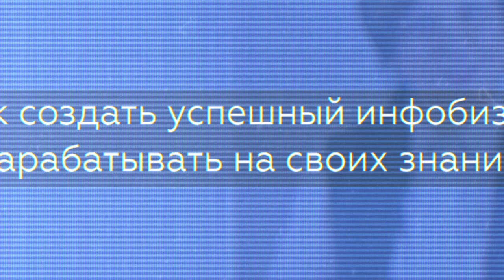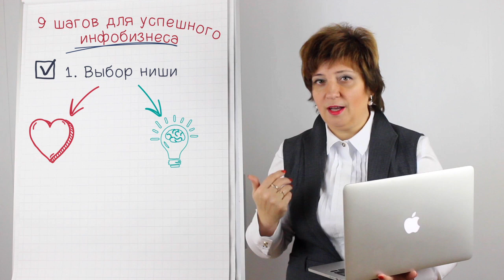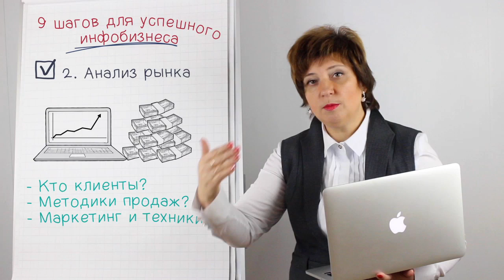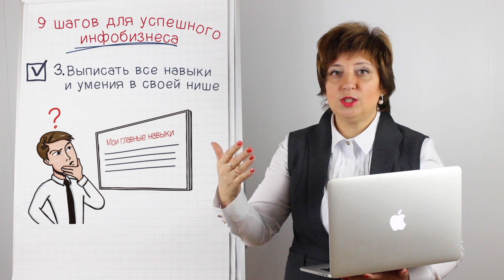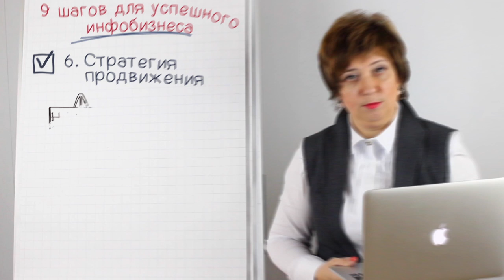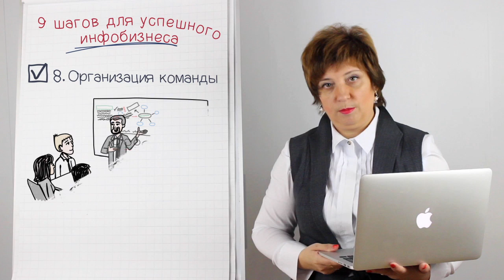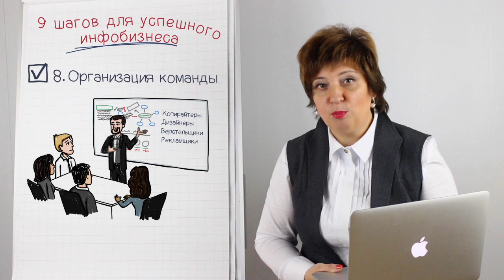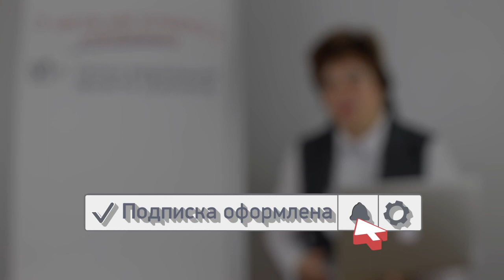9 проверенных шагов, чтобы создать инфобизнес, который приносит деньги. Бизнес в интернете.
Как создать инфобизнес и зарабатывать в интернете?

Как за 10 минут расположить к себе аудиторию и эффективно продавать на вебинарах? | 5 основных шагов